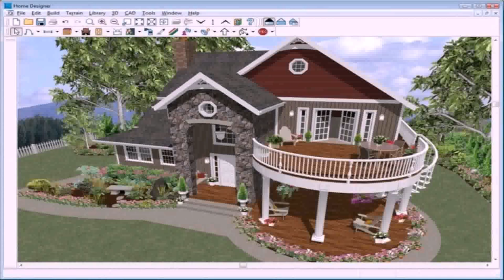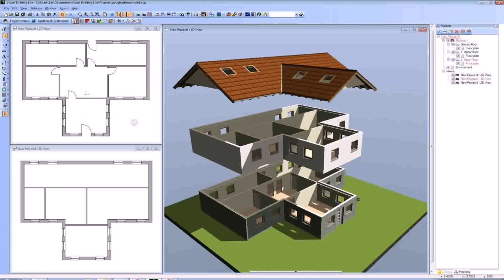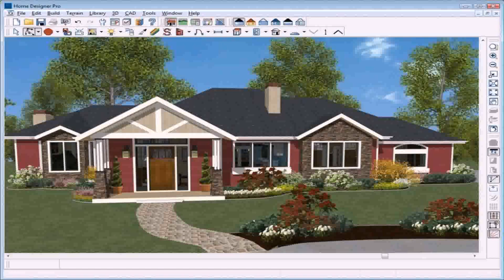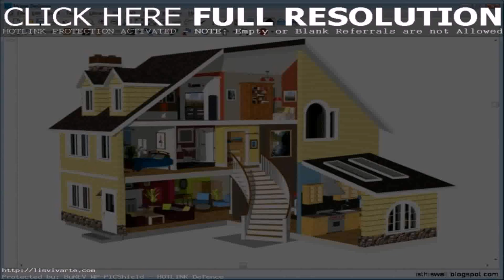Online House Exterior Design Program - Gif Maker DaddyGif.com (see description)